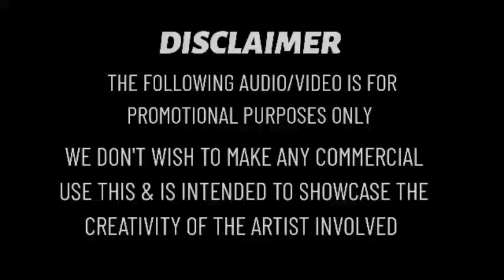Dj Remix _ Neram Poyi | Shakespeare Ma Malayalam | Movie Song | Dj Akshay Trippssy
Original Credit

Album : Neram Poyi
Lyrics : Engandiyoor Chandrasekharan
Singer : Afsal , Mahadevan , Mohan sithara

Remix : @djakshaypnd_official6405

All My Dj Remix Song Mp3 Uploaded By My Telegram group .